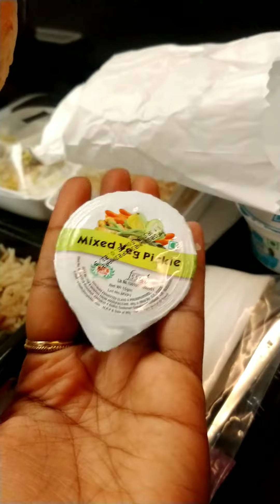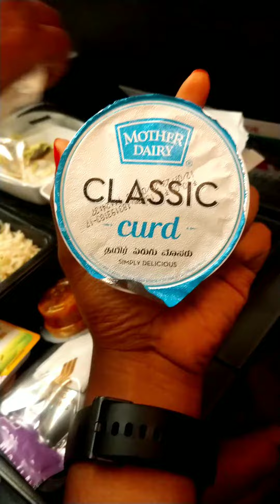Dinner At Singapore Airlines